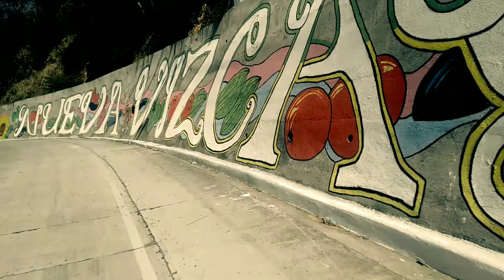Bambang Mural Art Painting - Partially Finished | kaGulong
Art Attack at Batu Bridge 😊

Nueva Vizcaya Art Volunteers together with the Dolphins Love Freedom Art Attack team in action as part of the celebration of the National Arts Month by the Provincial Government.

**Longest Mural Art Painting in Region II (Cagayan Valley)